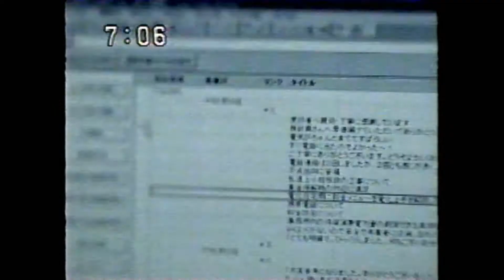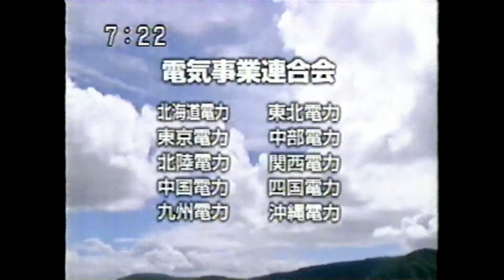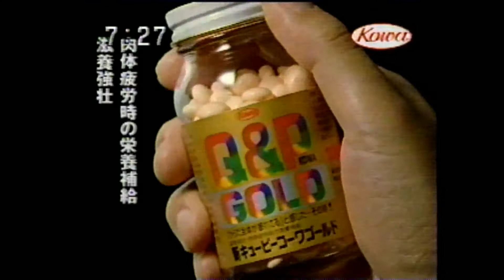懐かしいCM 325 爆笑問題,太田光,田中裕二,役所広司,床嶋佳子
爆笑問題,太田光,田中裕二,役所広司,床嶋佳子